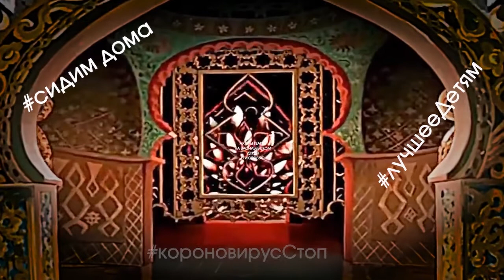АКТЕРЫ ЛЕНИНГРАДСКОГО ОБЛАСТНОГО ДРАМАТИЧЕСКОГО ТЕАТРА НА ВАСИЛЬЕВСКОМ ДЕТЯМ С ЛЮБОВЬЮ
Любовь МАКЕЕВА читает стихи Владимира Орлова